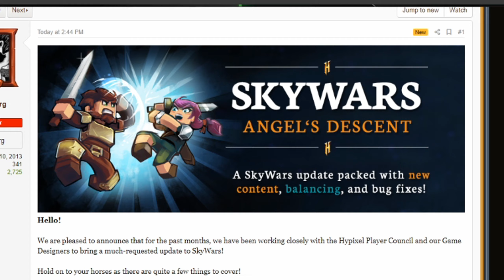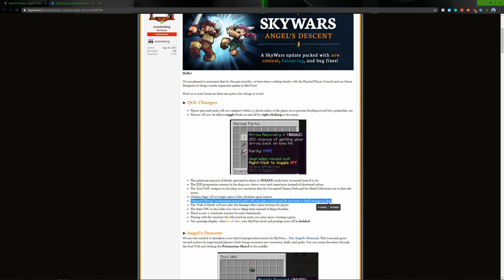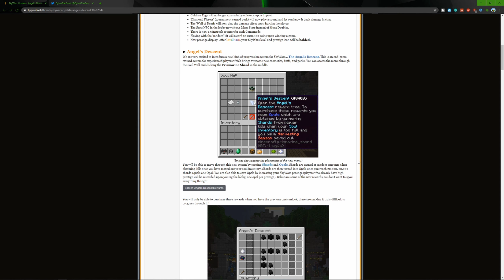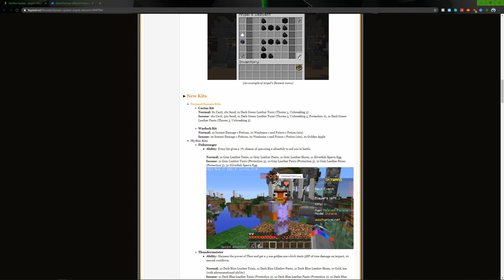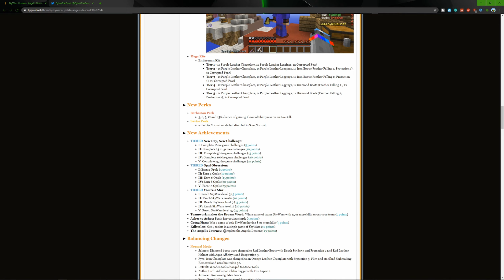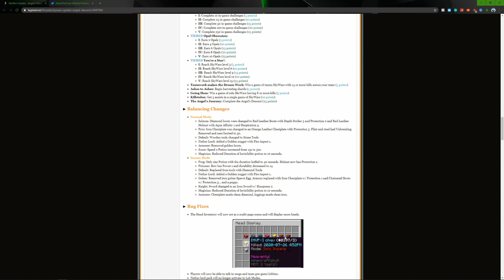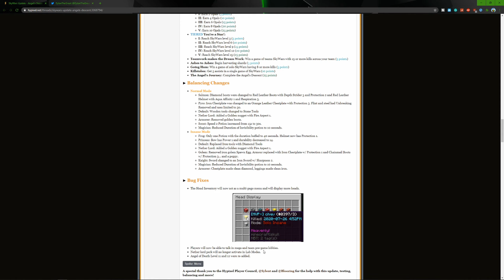Hypixel Skywars Update! Shards Opals and More! (Angels Descent)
Hey what's up everyone! It's DylanTheGreat here. Welcome to the new hypixel skywars update! WE HAVENT HAD ONE IN 2 YEARS! I just had to get this video out because we finally got some new content! This update introduced Shards, Opals, and more in the Angels Descent update!  ▬▬▬▬▬▬▬▬▬▬▬▬▬▬▬▬▬▬▬▬▬▬▬
💎Pack: wzt pixel pak by ? - honestly I cant find it online
💎People in this video:
me.